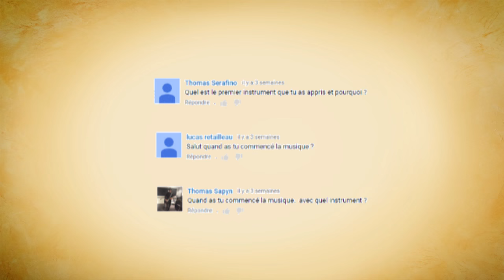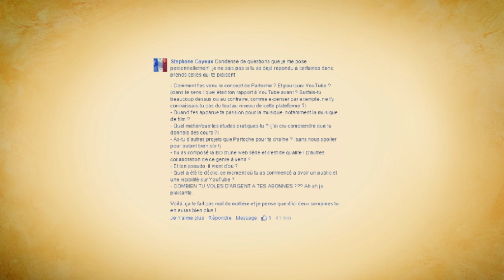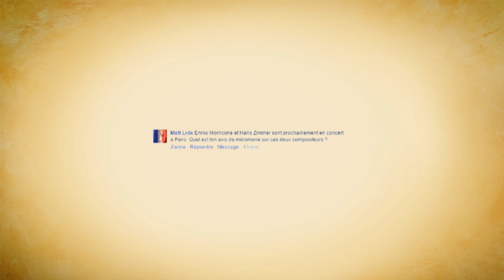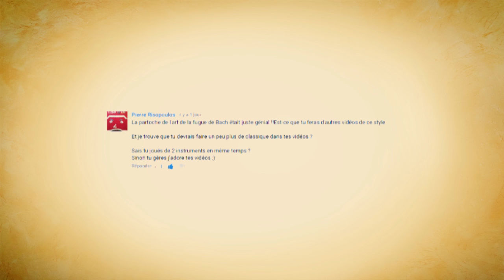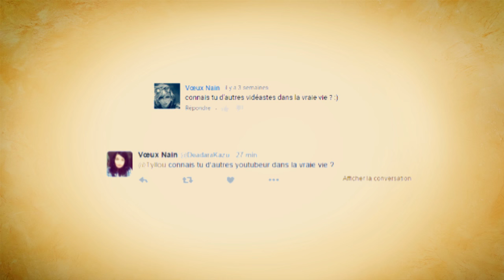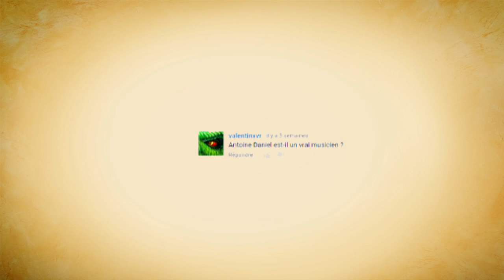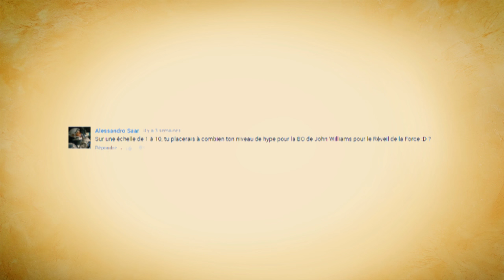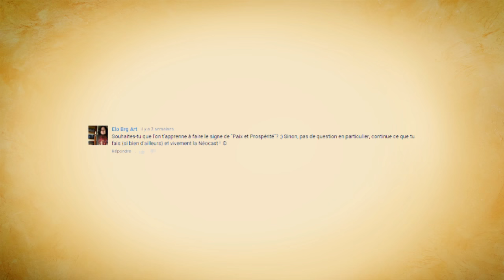Foire Aux Questions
Voici les réponses aux questions que vous avez posé lors de la précédente vidéo. Des bisous !